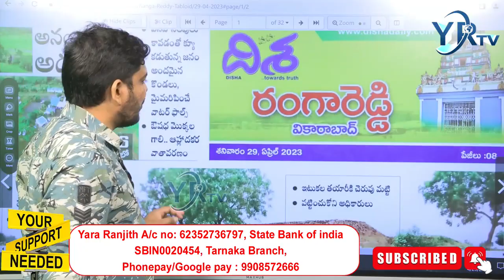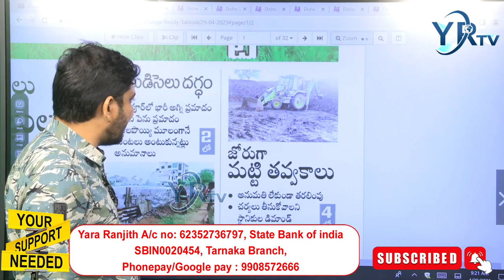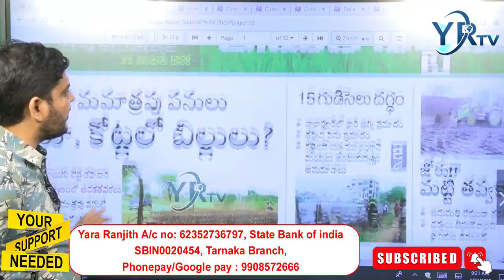పొలాల మధ్యలో ఇటుక బట్టీలు..! | YR TV Telugu